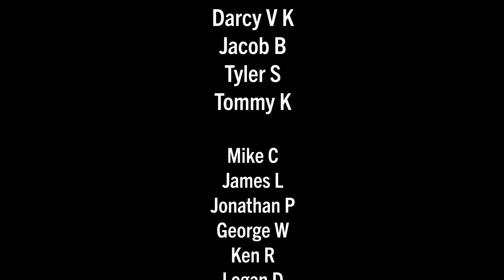The good, the bad, and the very ugly - Paris by bike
In Part Three, I navigate away from the Avenue des Champs-Élysées and find a few delightful side streets and a whole lot of auto sewer STROAD-like action.